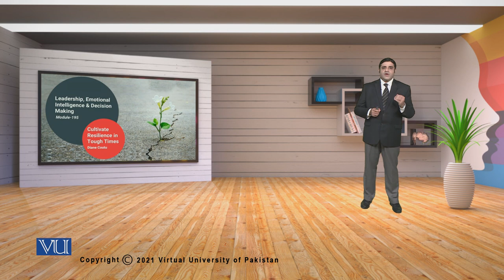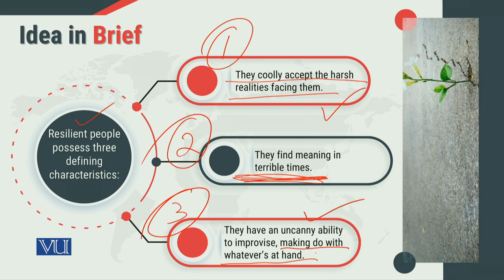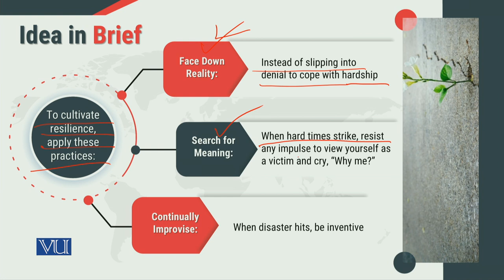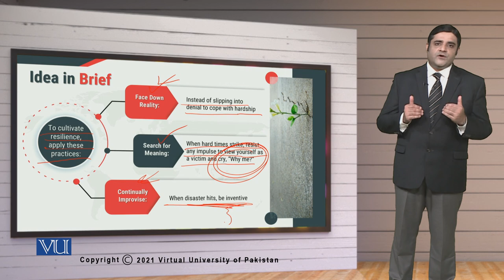MGT714_Topic195 | Leadership, Emotional Intelligence & Decision Making